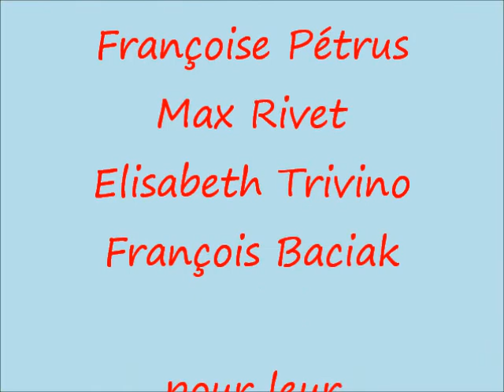concours photos 2018